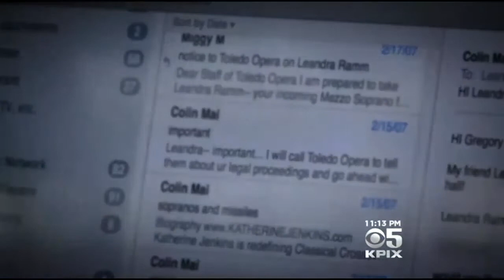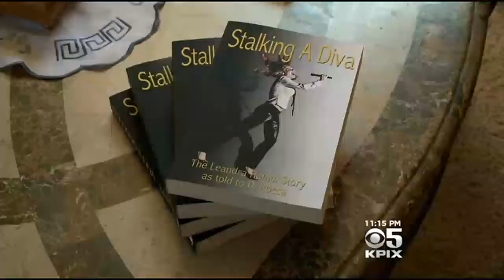Bay Area Woman Gets Justice After International Cyberstalker Terrorized Her For 10 Years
Leandra Ramm still gets chills down her spine when she thinks about the decade-long assault she endured at the hands of Singapore cyberstalker Colin Mak. Andria Borba reports. (11/19/14)